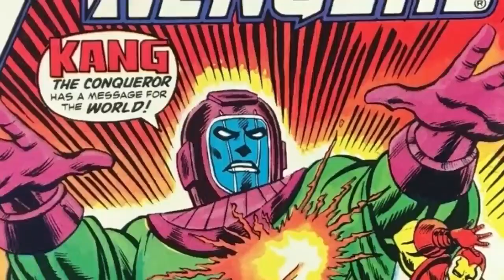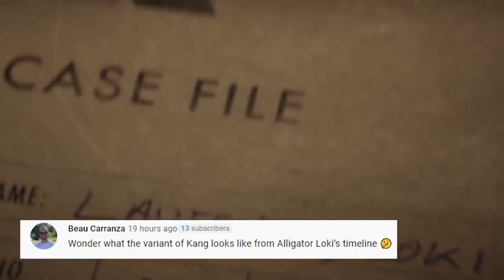Kang FULL Marvel History Breakdown and Every Kang Version Explained-loki-2 new villain